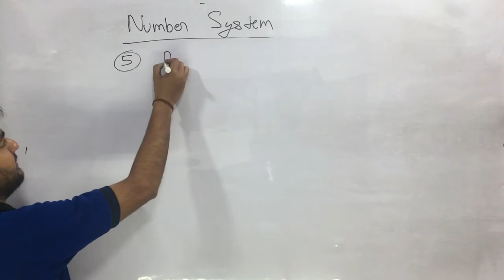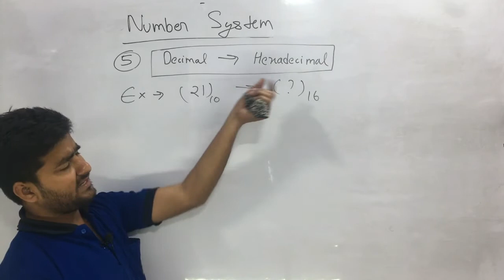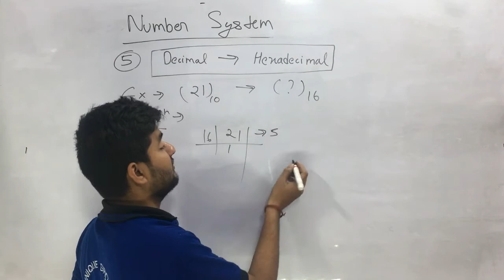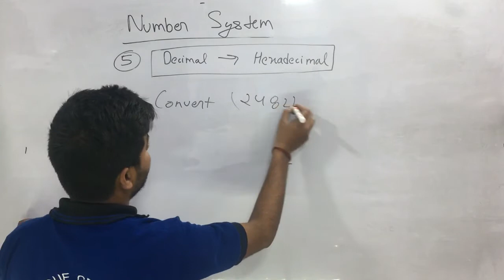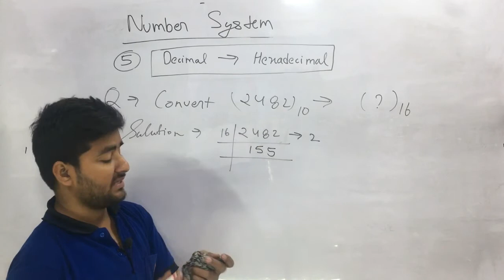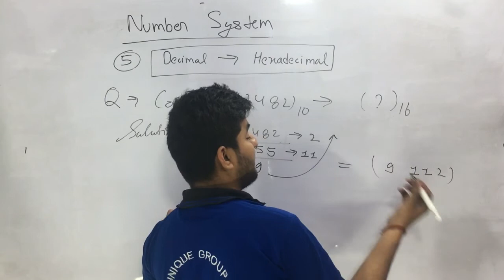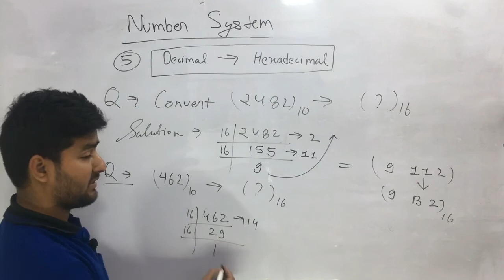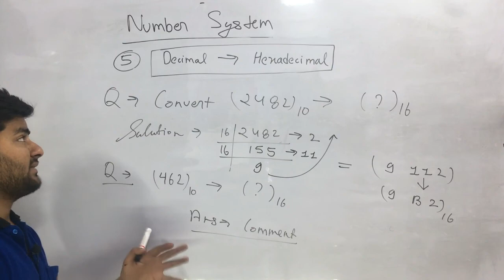How To Convert Decimal to Hexadecimal in hindi | ASHUTOSH SIR